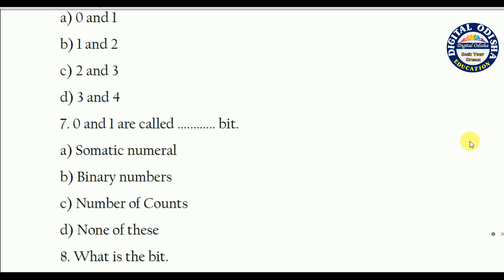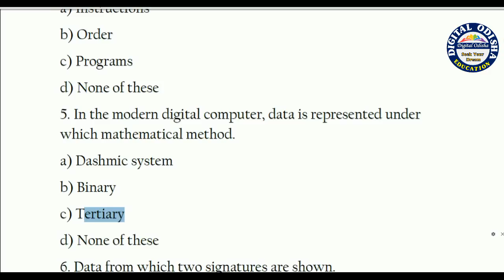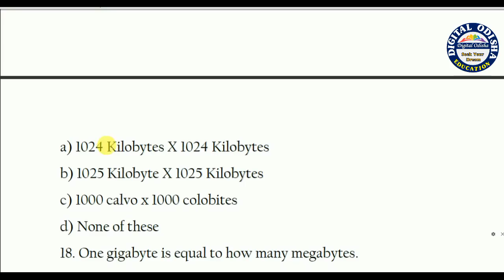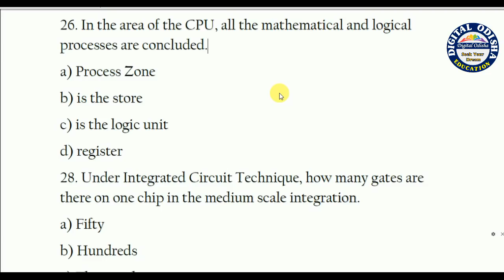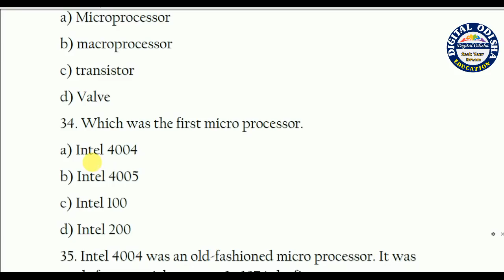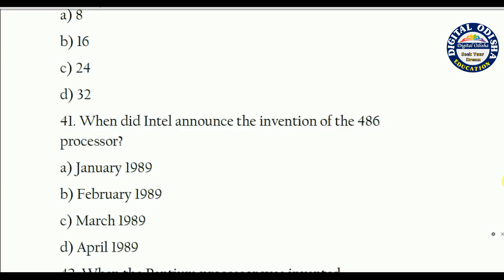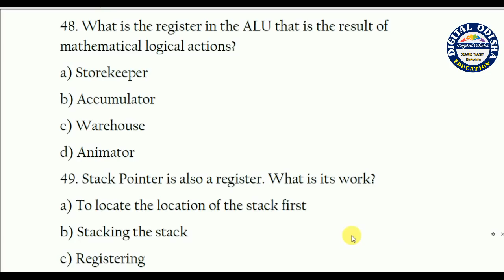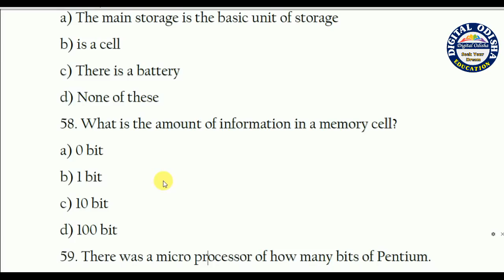କମ୍ପୁଟର ଜିକେ ମସାଲା || ଭାଗ -19 || computer class for osssc junior clerk || by digital odisha